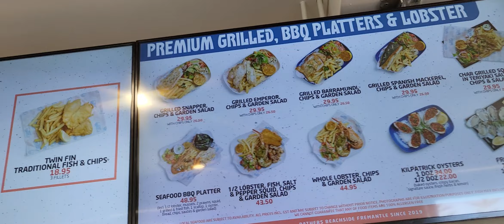fishnchips fremantle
Best fishnchips fremantle @islanderbro1971